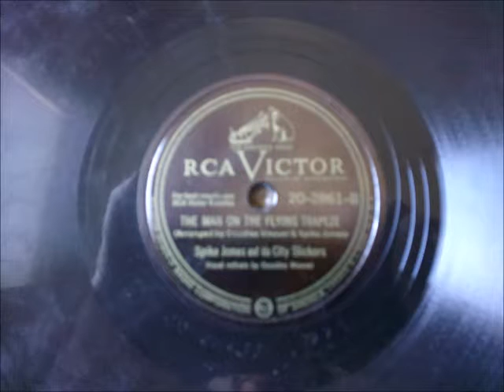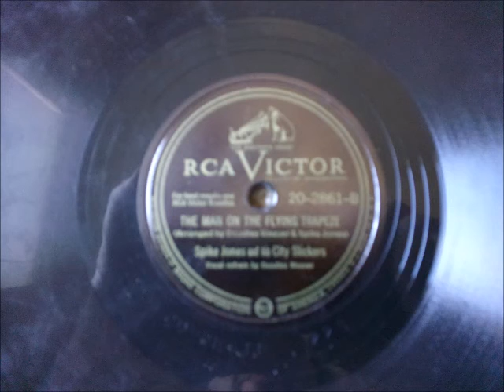The Man On The Flying Trapeze Spike Jones and his City Slickers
RCA Victor 20-2861-B Vocal refrain by Doodles Weaver